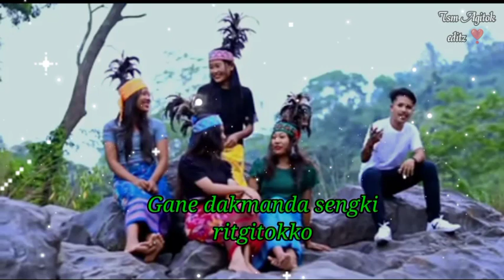A.chik mechik||| Lt.Yc nikjrang rangsha//WhatsApp status editz by Tsm Agitok editz 🤍